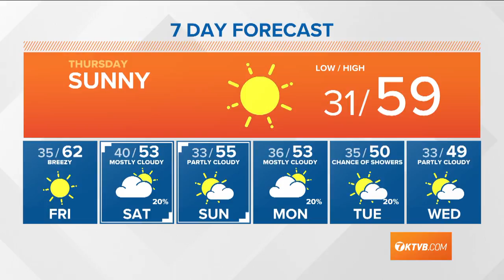Weather forecast for Thursday, March 4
Rick Lantz says more sunshine with highs around 60 degrees for Thursday.